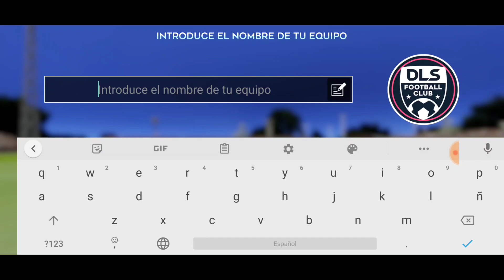PROBANDO EL DREAM LEAGUE SOCCER 2020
Miembros del canal:
Andrés gamer
Chorches 13
TV gamer
Nelson marte
Luciano Martelotte
Miqueas Gomez Chirello
Marcelo Riveros
Miembros nivel medio

-Max Gamer
-Oscar Sandoval